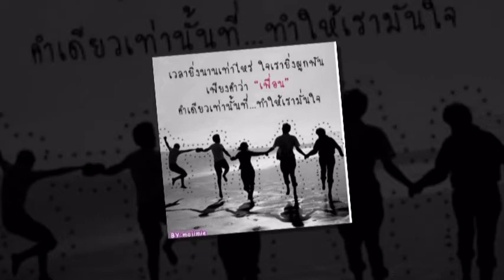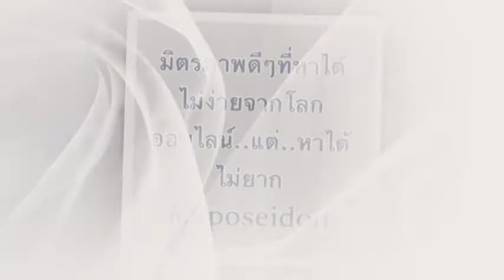YG'Poseidon ต้อนรับ ปี 2015